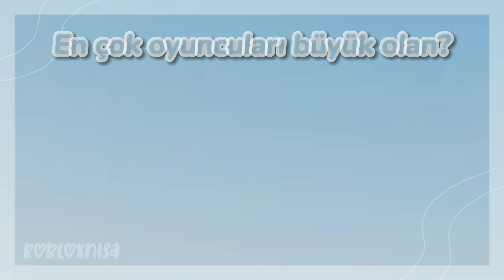SİZCE MSP Mİ? ROBLOX MU? (Cr:RobloxSemra)